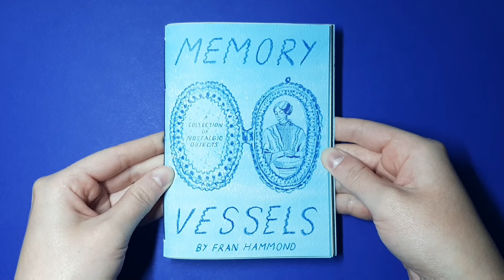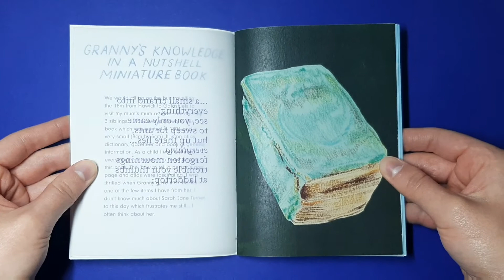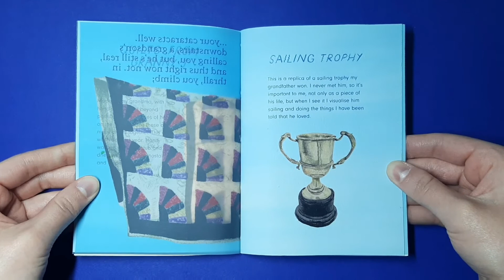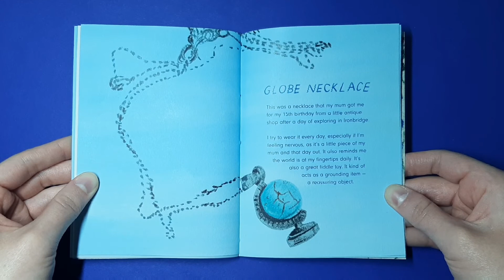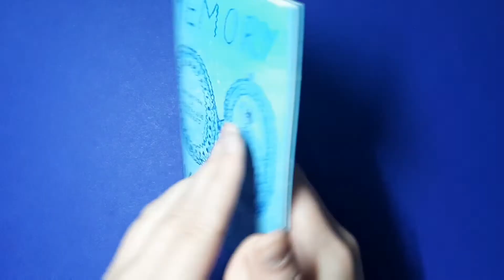Memory Vessels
Memory Vessels is a project exploring the way objects can become vessels for memories, incorporating crowd-sourced descriptions of objects with emotional, nostalgic, or sentimental connections to people and places.  Each object is accompanied by an illustrated depiction, as well as a narrative poem which reflects on the unique power of tangible objects to give form even to the most distant memories.

Illustration and design by Fran Hammond

Poem by Noah de Grunwald

You can see other photographs of this book and more of my illustrations at the places below: